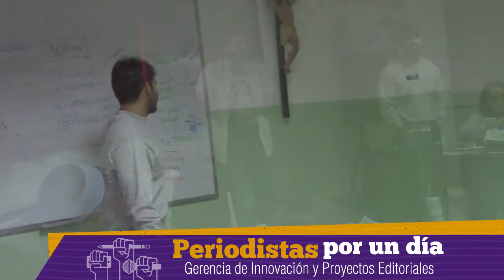“Periodistas por un día” llegó a la institución católica San Antonio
Alumnos de sexto grado escribieron sobre las actividades
extracurriculares en su institución